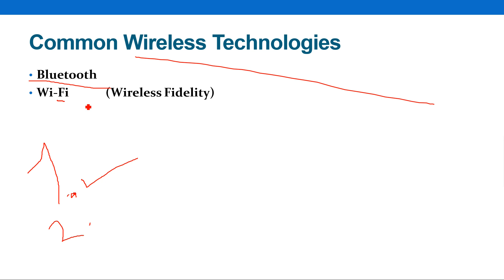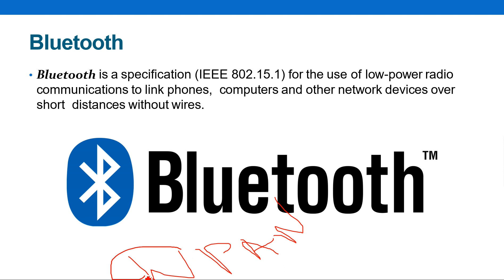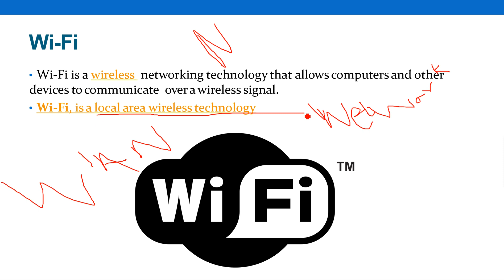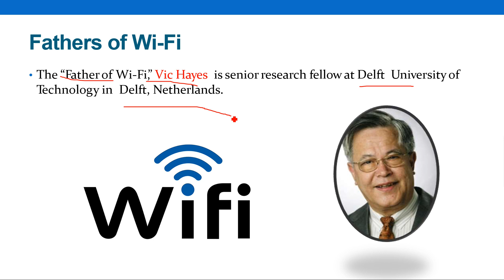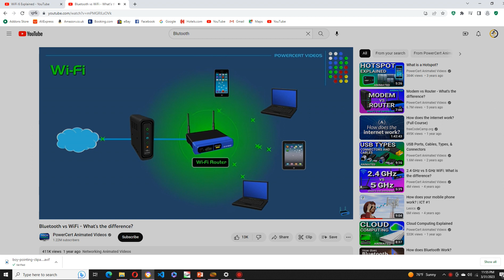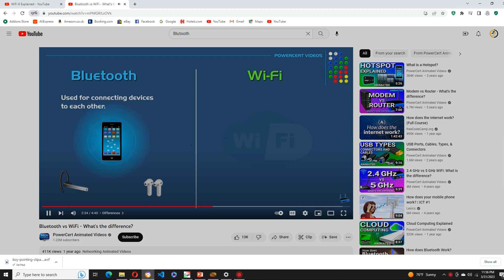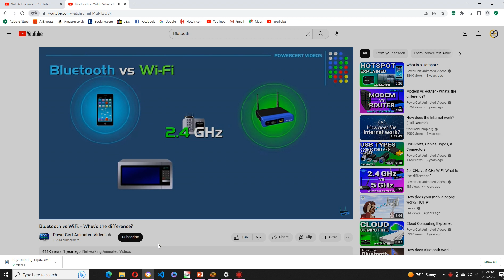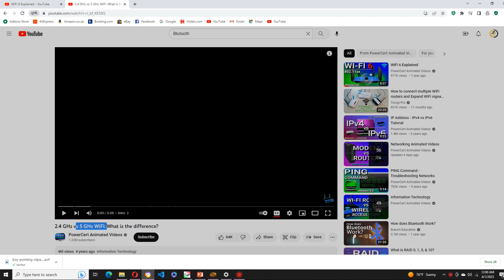Casharkii 119aad - Course CompTIA A+ - Afsomali | Abdelaziz